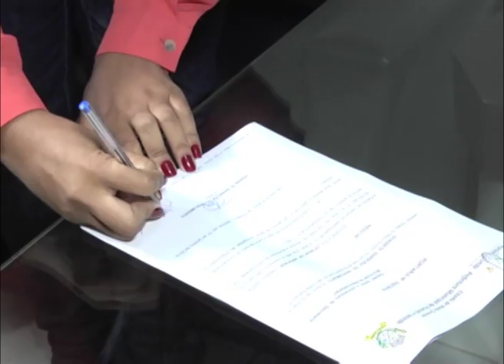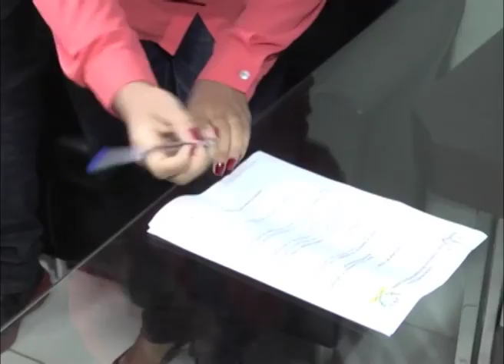TROCA DE SECRETARIO